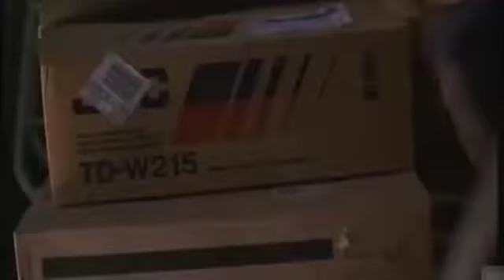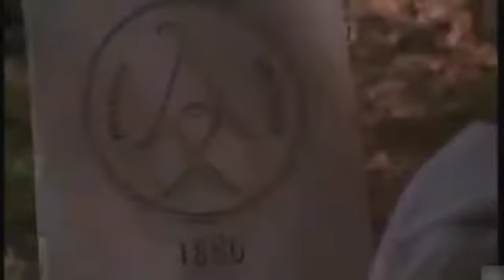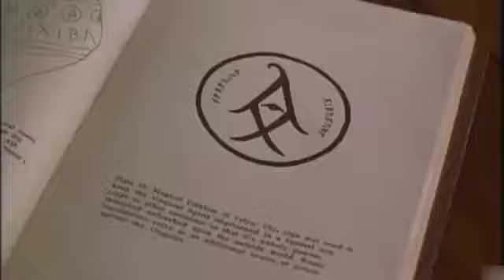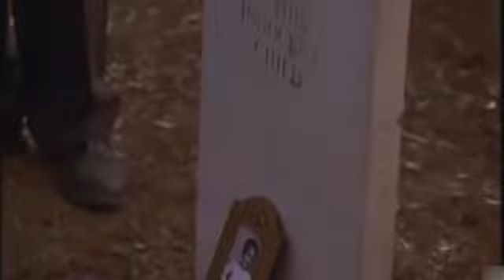L'esprit maléfique (1996) « Super Film Complet En Français HD